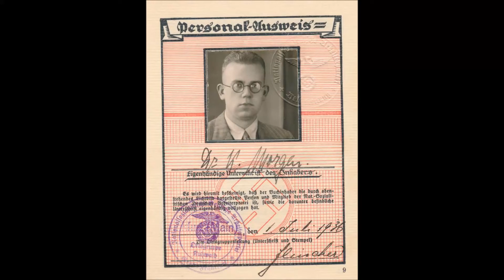konrad morgen, SS Judge, early Photographs